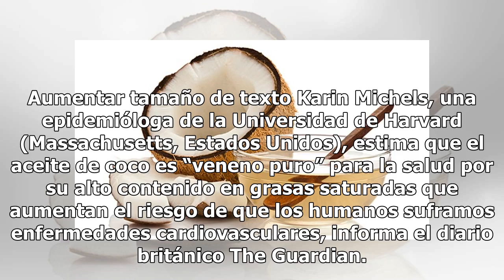El aceite de coco es 'veneno puro', dice especialista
Aumentar tamaño de texto Karin Michels, una epidemióloga de la Universidad de Harvard (Massachusetts, Estados Unidos), estima que el aceite de coco es “veneno puro” para la salud por su alto contenido en grasas saturadas que aumentan el riesgo de que los humanos suframos enfermedades cardiovasculare...